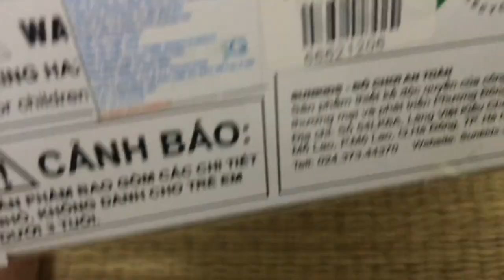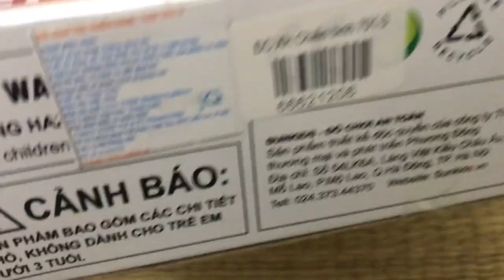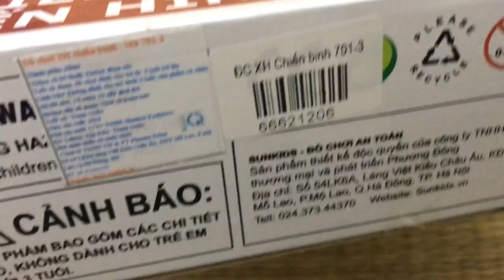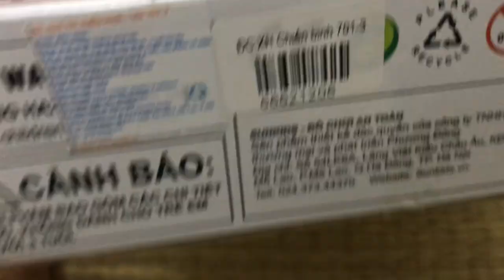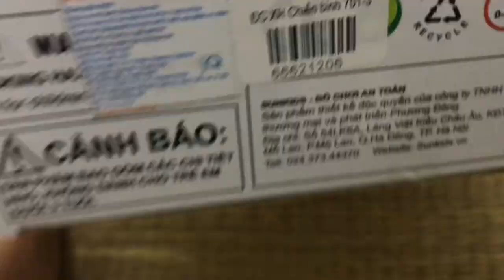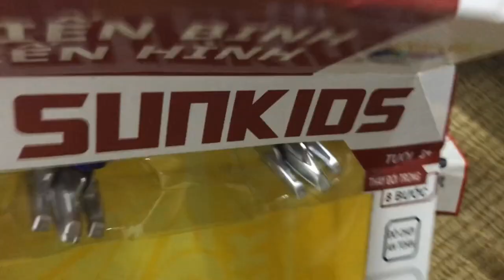Đồ chơi Robot biến hình ôtô Transformer mẫu Optimus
Đồ chơi Robot biến hình ôtô Transformer mẫu Optimus cho trẻ em.
Nếu nhà bạn có 1 đứa bé trai, chắc hẳn bạn sẽ không còn lạ lẫm với cảnh bé nhảy chỗ này, uốn chỗ nọ, tay xỏ dép và tự nghĩ mình là siêu nhân, là robot. Bộ phim Transformers chắc chắn đã làm trẻ nhà bạn mê lòi vì cảnh chiếc ô tô siêu đẹp, siêu sang vặn mình biến thành 1 con ro bot siêu ngầu. Và còn tuyệt với hơn khi sản phẩm chỉ có trong tưởng tượng này lại có thể xuất hiện ngoài đời với độ chi tiết và tỉ mỉ tương đương so với trên phim.